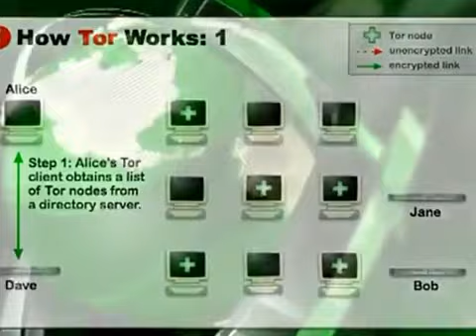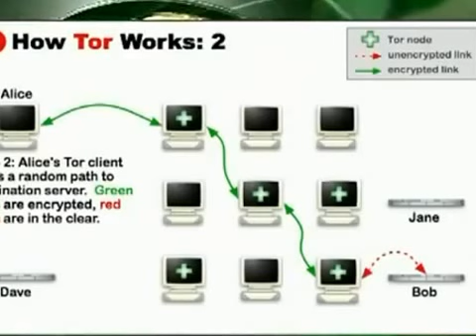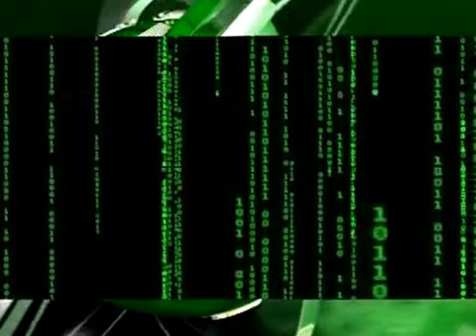Anonymous - Was ist TOR und wie funktioniert es.